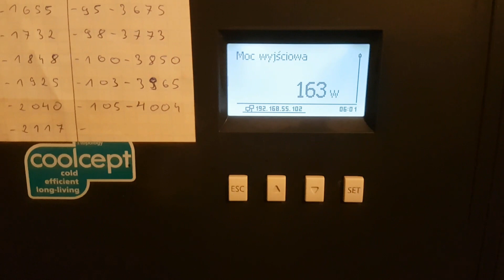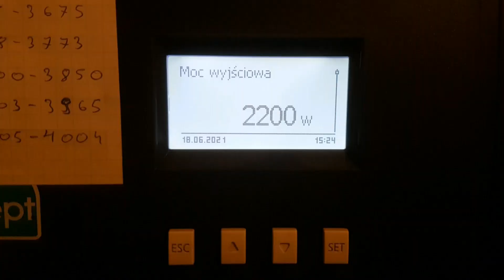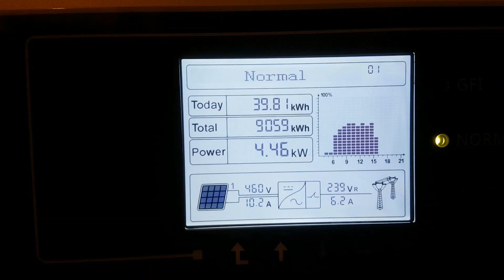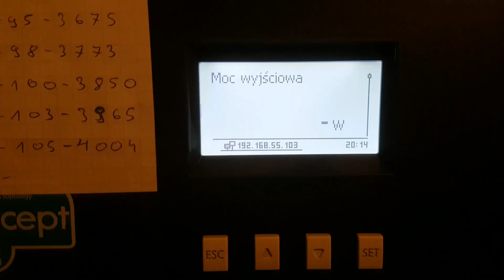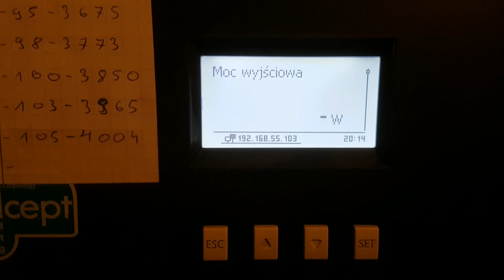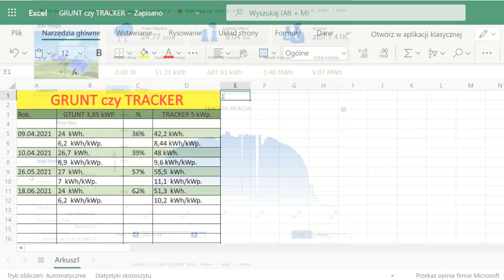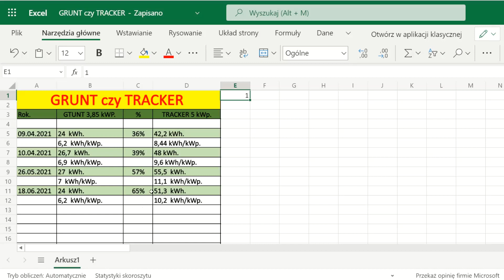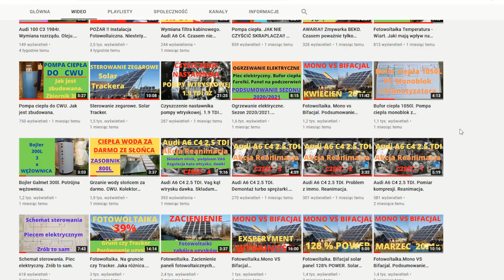Fotowoltaika na Gruncie czy Tracker. Porównanie uzysków 78% WIĘCEJ 🙂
Kolejny film z serii Grunt czy Tracker. Tym razem porównanie w 30 stopni w cieniu.